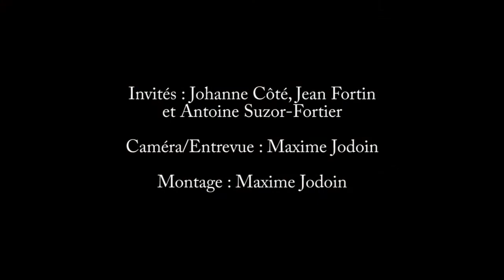Conférence de presse Journée Environnement avec la Coop de l'arbre 20180605